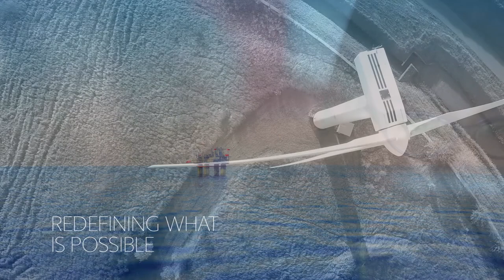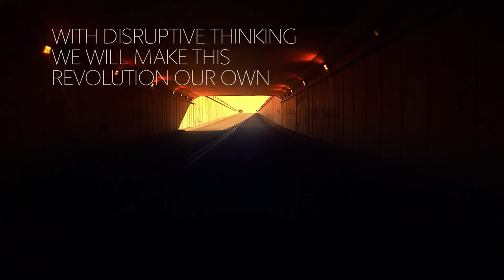Digital Innovation: What do you want to achieve?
Digital Innovation is changing the world. Capgemini can help your company kick start innovation that will improve your customers' experience. Explore the possibilities that digital holds for your organization.